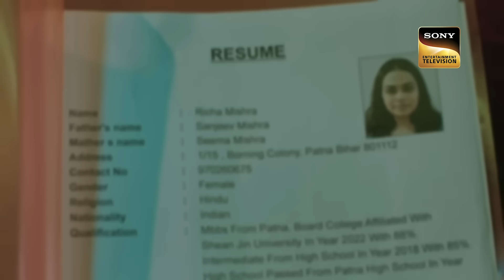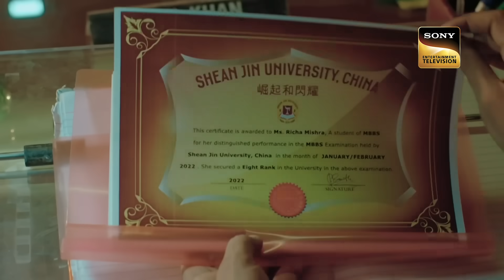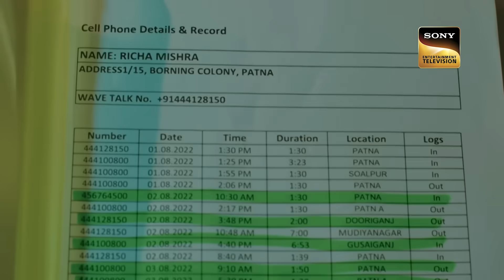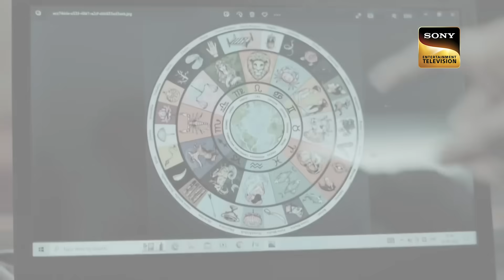टूटी हुई Hope से हुआ Revenge का जन्म | Crime Patrol 2.0 | State Cases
The Police arrive at a crime scene where they find the bodies of people from the same family. When they begin their investigation, They find out that a member of the family, Richa had recently come back from China after finishing her education. As the investigation moves ahead, the police understand that the case is more complicated than they think.